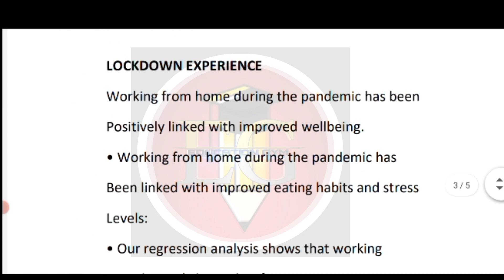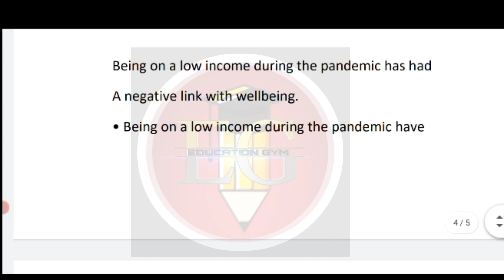Q. No: 6. “Work from home means work 24x7. Explain how this has changed the vel of stress for